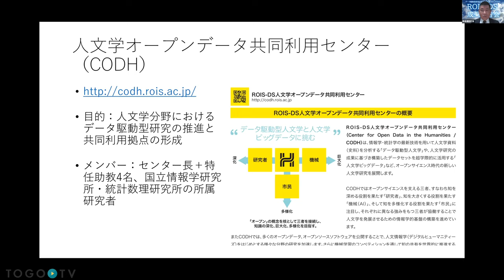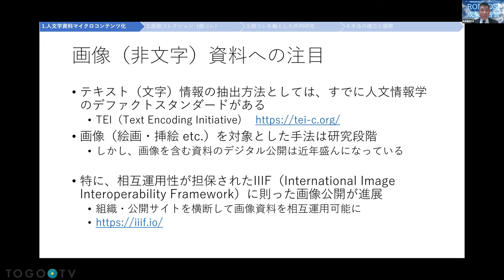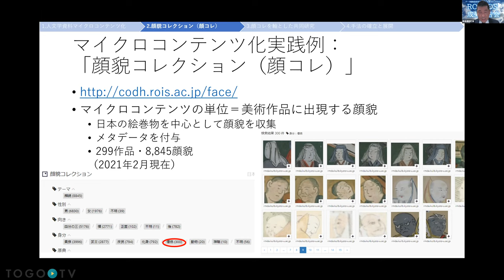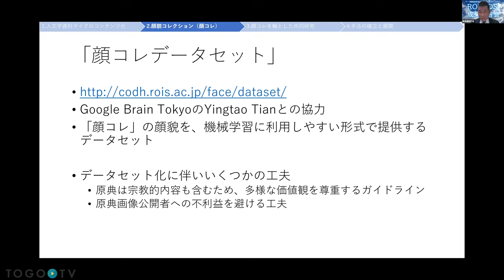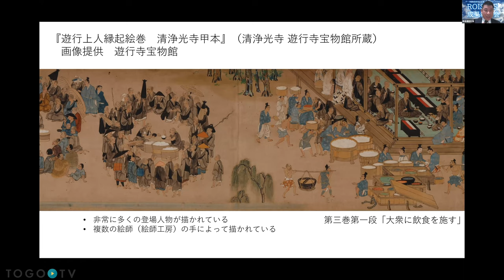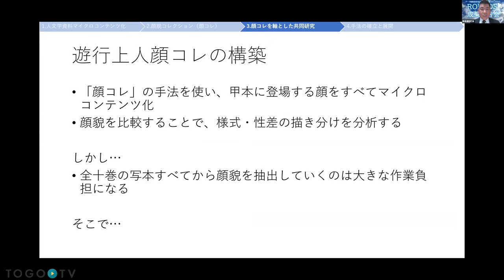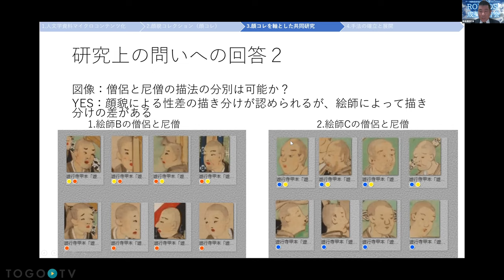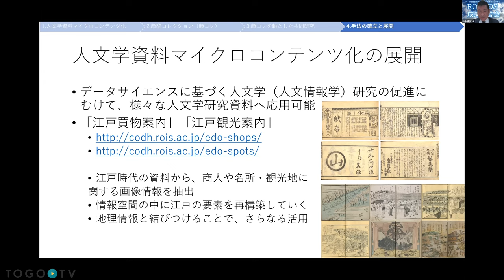人文学資料マイクロコンテンツ化による情報学・人文学の共同研究 @ 第1回ROIS-DS成果報告会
本日の統合TVは、2021年2月5日に開催された、大学共同利用機関法人 情報・システム研究機構(ROIS) データサイエンス共同利用基盤施設(DS) 第1回成果報告会から、人文学オープンデータ共同利用センター 特任助教 鈴木 親彦 氏による 「人文学資料マイクロコンテンツ化による情報学・人文学の共同研究」をお送りします。